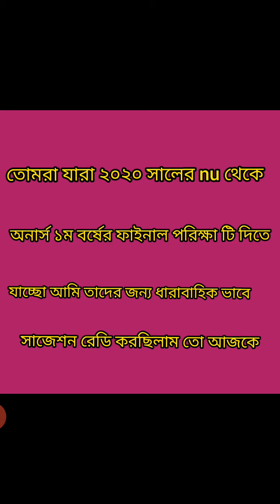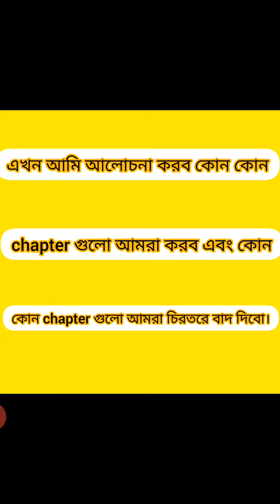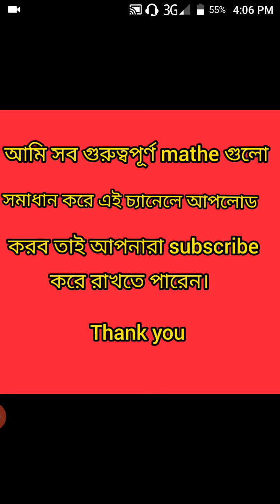Calculus -1|| major suggestion || Exam 2020||National University|| ক্যালকুলাস সাজেশন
এটা যাদের জন্য
জাতীয় বিশ্ববিদ্যালয়ের
অনার্স ১ম বর্ষের গনিত বিভাগ এর  মেজর শিক্ষার্থীদের জন্য।

আরো কিছু সাজেশনের লিংক নিচে দেয়া হলো